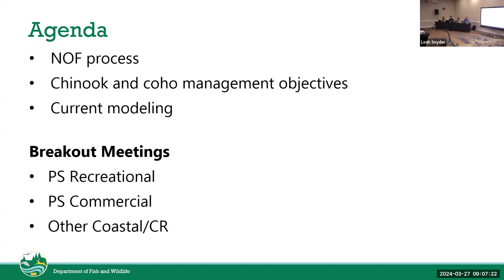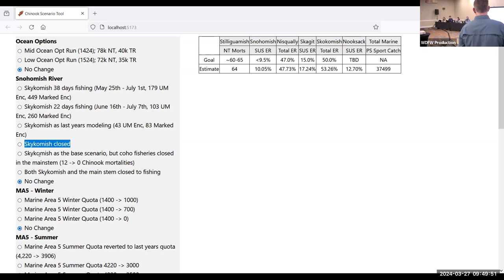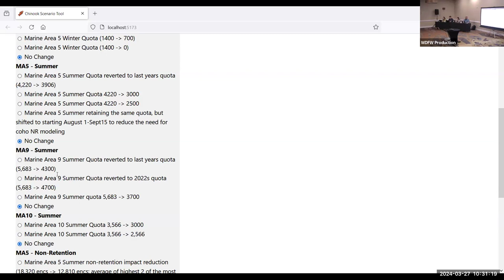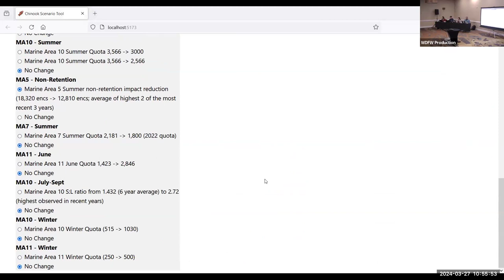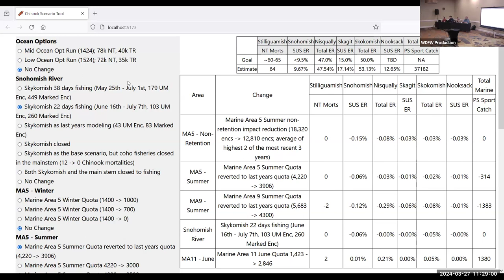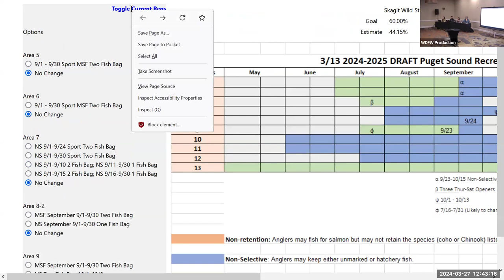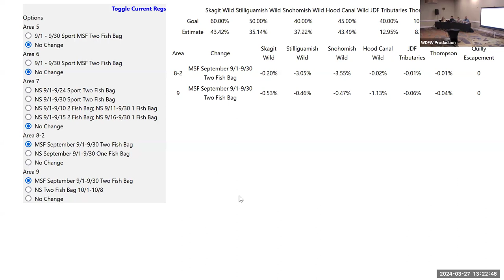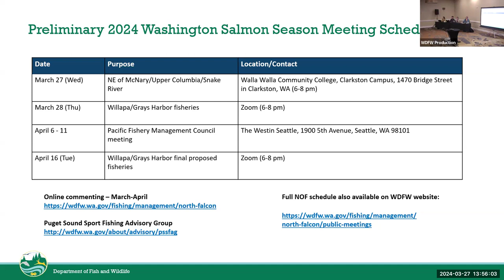North of Falcon #2: Puget Sound fishery proposals | March 28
Lynnwood, WA - WDFW fishery managers presented information and analysis of preliminary Puget Sound fishery proposals. Staff showed new Chinook and coho models and listened to public feedback on preferred options for Puget Sound fisheries.

As part of the 2024–25 salmon season setting process, WDFW has created the “Salmon Daily Digest” blog. Find a summary of this meeting and previous 2024 North of Falcon meetings